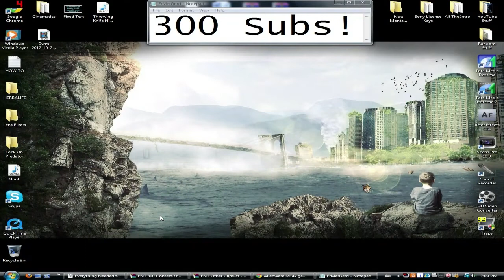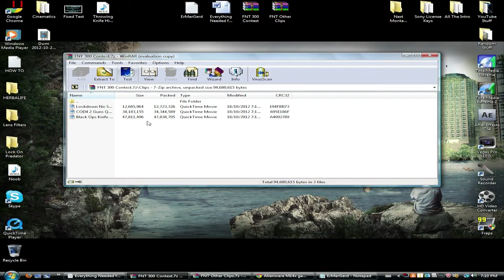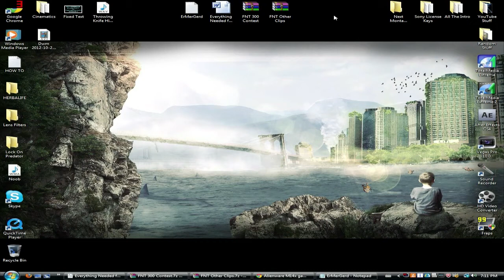300 Subscribers Editing Contest! Due Nov. 12th!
** Hey Guys, Read Everything Below, So You Know What To Do, Etc. **

**DUE DATE IS NOVEMBER 12th**

First Place: Either Subbox for 2 Weeks
Second Place: Either Subbox for 2 Week
Third Place: Subbox for 1 Week

There are 2 options for clips:

#1:  Three 720p clips which aren't that great; One COD4 Clip, One Black Ops Knife Clip, and One MW3 No Scope Clip:

#2: Three 480p clips, which are pretty good clips standards wise, but aren't HD. All MW3 Clips:

Dome Cinematics (Links in Desc of video)

You Need WinRar, or iPackr (Mac) to open the files!

-Harry